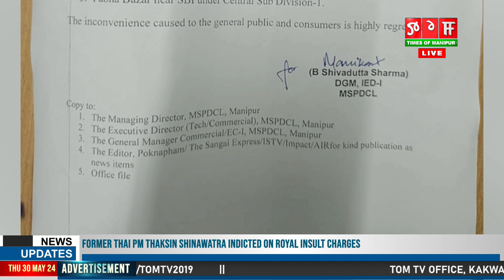ESHING THUMJANKHIBANA MARAM OIRAGA MAPHAM KHARADA MEI LAKOI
LAMDAM ASIGI TONGAN TONGANBA MAPHAM DA ESHING THUMJANKHIBANA MARAM OIRAGA MAPHAM KHARADA MEI LAKOI HAINA MSPDCL GI DGM, IED ONE B SHIVADUTTA SHARMA NA THADORAKPA CHEROL AMANA KHANGHALLAKLI.